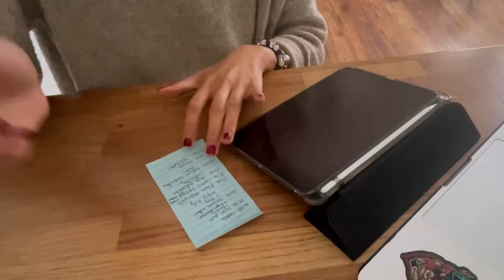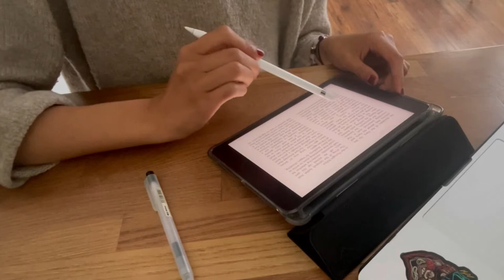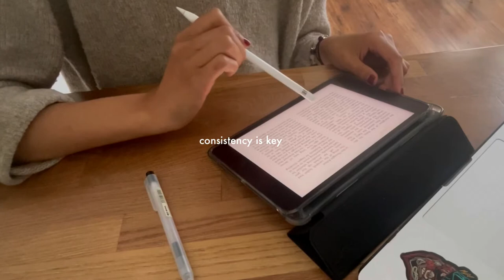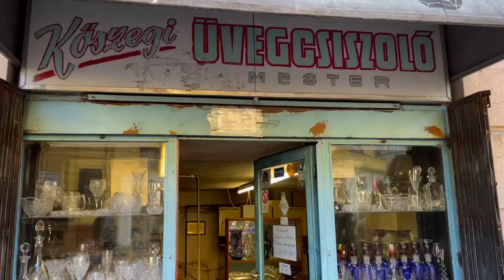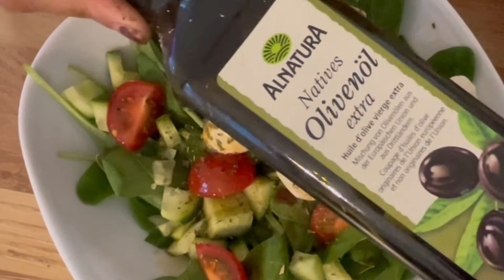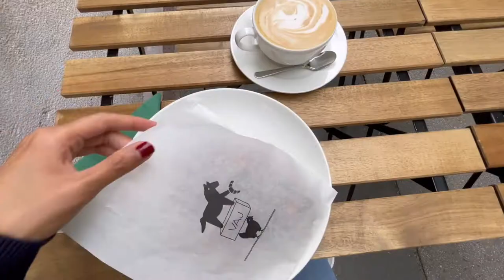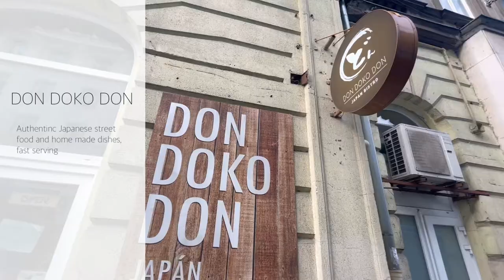vlog / Living alone in Budapest #2. Center walk, Japanese food picnic and tram tour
Hi ☺
I am an Erasmus student in Budapest, and that video is about my life in this precious city!

In this video, you will see what I do when I am alone in Budapest and when I met friends,
After so long, I feel BDP is my second home and I never get tired of it.
My life is simple and I live like a local. In this video I bought a bracelet,
I had breakfast in one of the best bakeries of BDP,
I went with a friend to have picnic while eating Japanese,
we walked the city center streets (5th district)
and we sat in front of the Chain bridge at night to drink beer.
(sorry for my spanglish ♡)

Camera: Iphone 12 Mini
Edit: VLLO

for vlogs and videos about productivity, growth, wellness and happiness through a slow living life

· enei ·